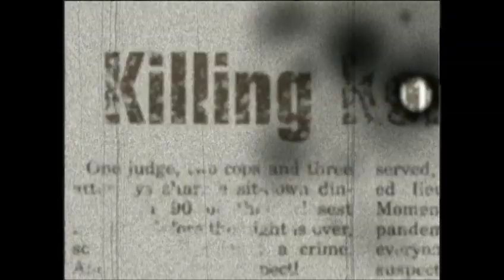The Slaughterhouse Massacre (2005) - Trailer